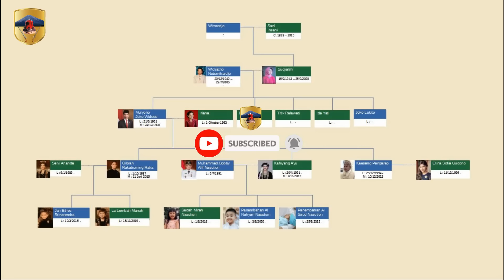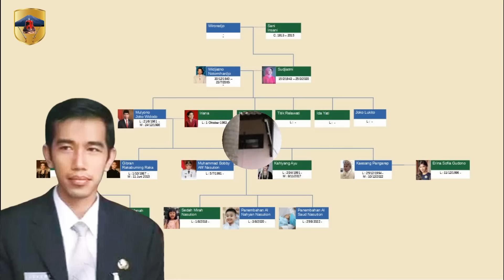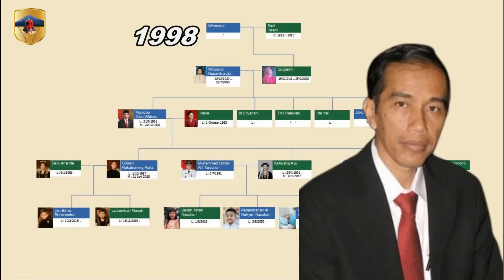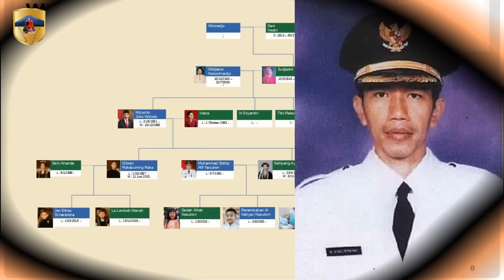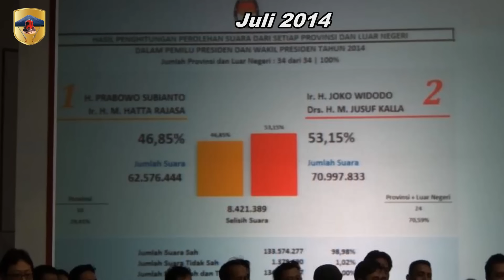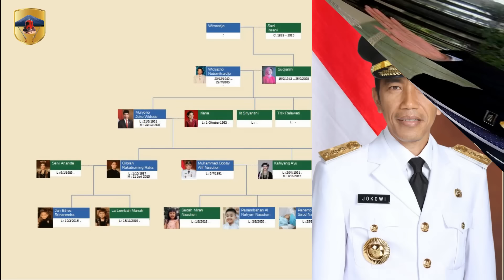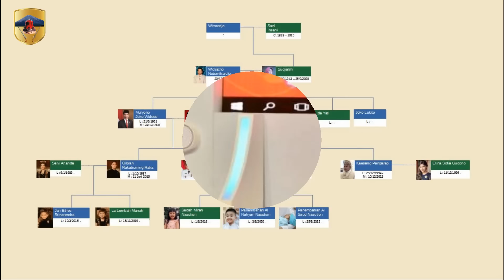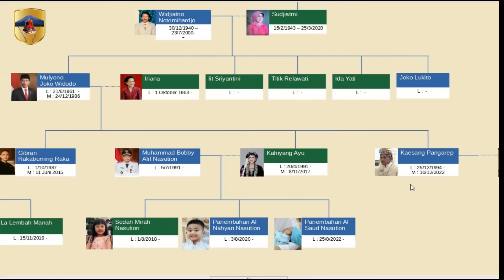Silsilah dan Biografi Presiden Joko Widodo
Joko Widodo atau biasa kita kenal dengan Jokowi adalah salah satu Presiden Indonesia. Joko Widodo menjadi Presiden Indonesia yang ketujuh. Joko Widodo lahir di Surakarta, pada Rabu Pon  21 Juni 1961 di Rumah Sakit Brayat Minulyo. Ia merupakan Putra dari pasangan Noto Mihardjo dan Sujiatmi Notomihardjo. Jokowi adalah anak sulung dari empat bersaudara. Adik-adiknya bernama Ida Yati, Titik Relawati, dan Iit Sriyantini. Jokowi adalah satu-satunya anak laki-laki, adiknya semua adalah perempuan. Sebenarnya, ia juga memiliki adik laki-laki yang bernama Joko Lukito namun meninggal ketika ibunya sedang bersalin. Nama kecil dari Jokowi ialah Mulyono, karena sakit-sakitan akhirnya namanya diganti menjadi Joko Widodo.

00:00 Intro
01:42 Silsilah dari garis ayah
02:17 Silsilah dari garis ibu
03:21 Pendidikan Joko Widodo
06:06 Memulai Usaha Mebel
07:06 Menjadi Eksportir Mebel
07:33 Mengapa dipanggil Jokowi
08:14 Karir Politik Jokowi
08:38 Menjadi Walikota Solo tahun 2005
11:01 Menjadi Gubernur DKI
13:49 Menjadi Presiden Republik Indonesia
16:51 Kebijakan Pemerintahan Jokowi
19:08 Menjadi Presiden Indonesia 2 periode
20:43 Pembangunan Masa Pemerintahan Jokowi
23:49 Fakta Unik Joko Widodo
24:38 Keturunan Joko Widodo